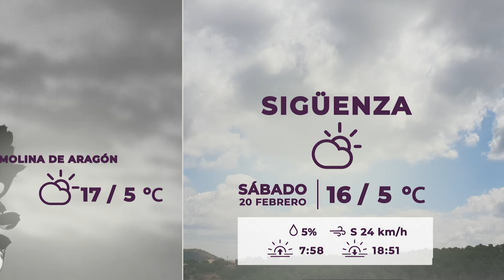El tiempo 20 de Febrero